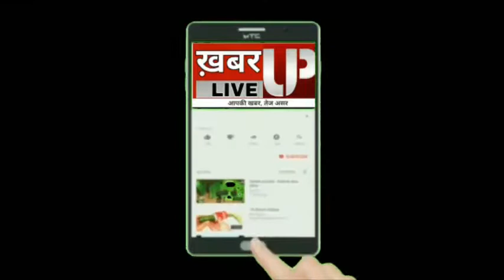बस्ती: इस गैंग ने OLX पर गाड़ियो के नाम पर की करोड़ों की ठगी, एक गलती ने सलाखों के पीछे भेज दिया!